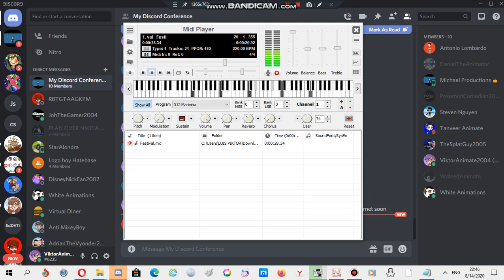Nokia ringtone: Festival